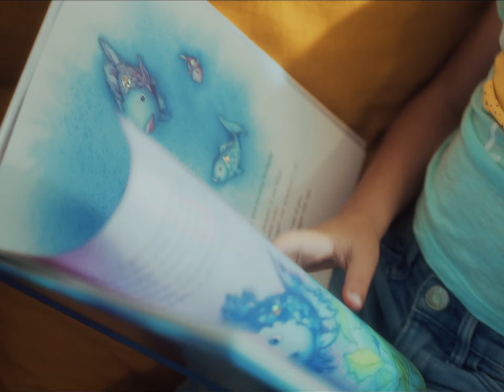Ruts & La Isla Music - Flor de invierno 2020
Video Realizado por  La Blua Films

Aquí ella y yo. Mi flor de invierno y yo. Comparto con ustedes una de las vivencias más maravillosas de mi vida, la maternidad con mi propia banda sonora.

Por aquí estamos. SÍGUENOS